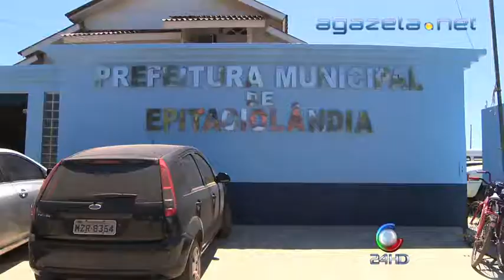Inadimplência Prefeituras 07 05 2014